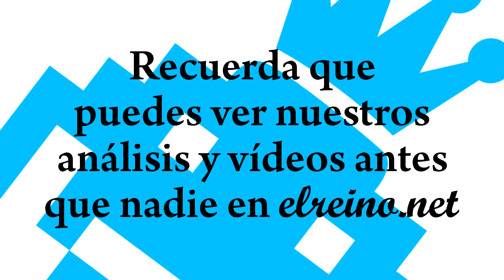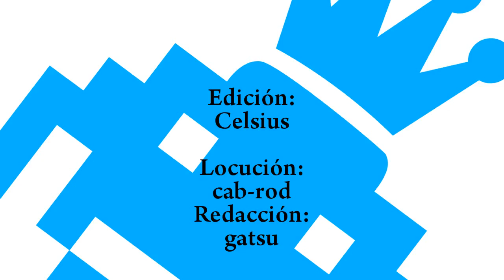Análisis Project Zero: Maiden of Black Water - Wii U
Vídeo análisis de Project Zero: Maiden of Black Water para Wii U.